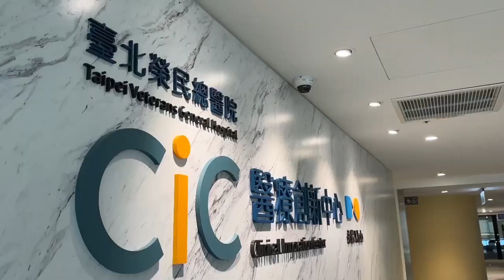【30而立男性醫學史】精華：第八屆理事長黃志賢、秘書長廖俊厚